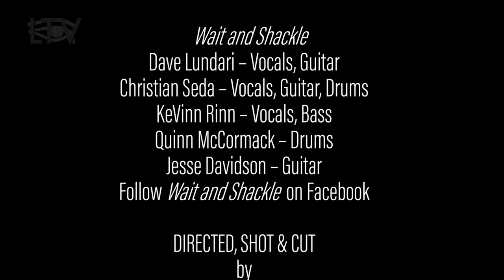Wait and Shackle - East End Underground - 3/27/17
EAST END UNDERGROUND is a performance-based music show featuring local bands playing their original music. Filmed at the LTV Studios in Wainscott, NY, this show intends to provide the community with a unique visual and audio experience. We want the viewing audience to be entertained, educated and inspired by this show, featuring a broad selection of the talented musicians with ties to the East End.

EPISODE 7: Filmed 3/27/17

PRODUCERS
LTV Studios
Michael D. Clark
Ellen Watson

FEATURING:

WAIT AND SHACKLE
Dave Lundari – Vocals, Guitar
Christian Seda – Vocals, Guitar, Drums
KeVinn Rinn – Vocals, Bass
Quinn McCormack – Drums
Jesse Davidson - Guitar

DIRECTED, SHOT & CUT
by Jason Nower

ASSISTANT DIRECTOR & 1st CAMERA
Danielle Koyles

2nd Camera
Joe Zancelli

AUDIO CREW
Franklin Quito
Rick Nardo

AUDIO MASTERING
Franklin Quito

Follow WAIT AND SHACKLE on Facebook

I Can’t Believe It’s Not Brie
Hourglass
No You Can’t (N.Y.C) Tappin’ Zee Bridge
Catastrophic Cataclysm
Eclipsed
Something About A Hamster In A Bird Cage
Illusions

Public Access Television for the Town of East Hampton

Filmed at the LTV Studios in Wainscott, NY on 3/27/17

With thanks to our Underwriter: Black Sheep Knitworks